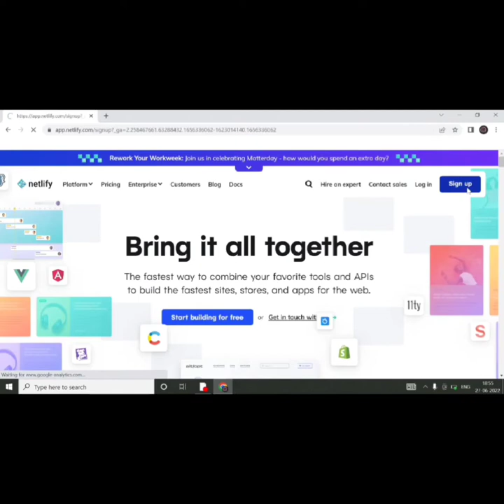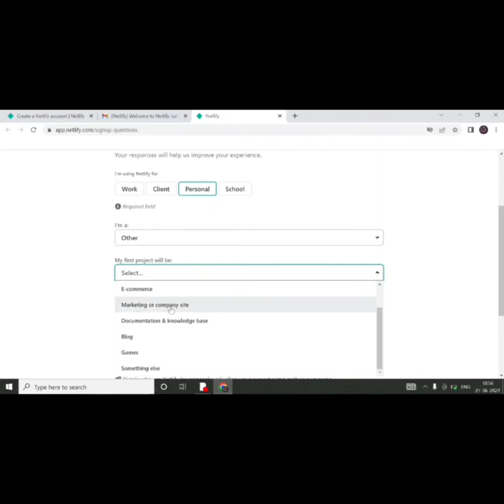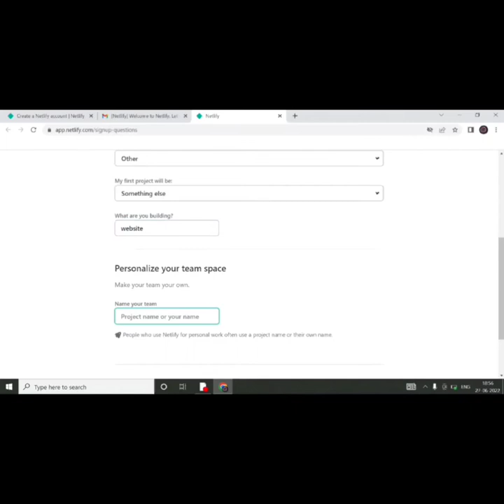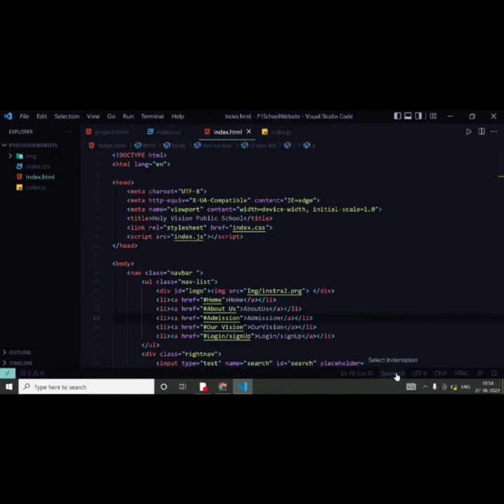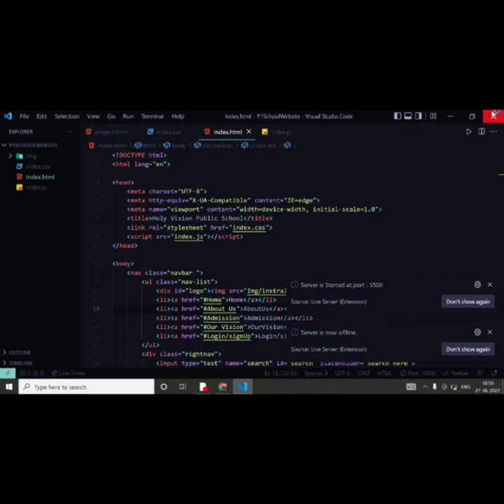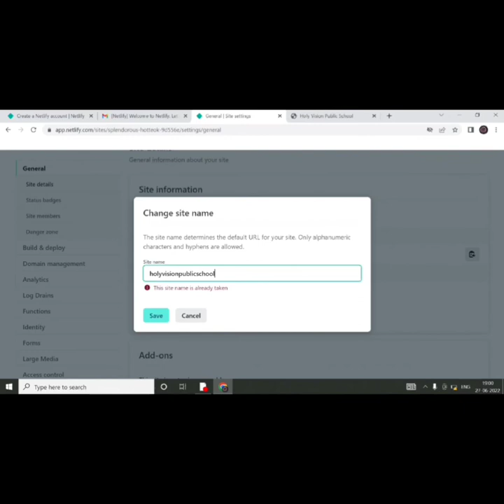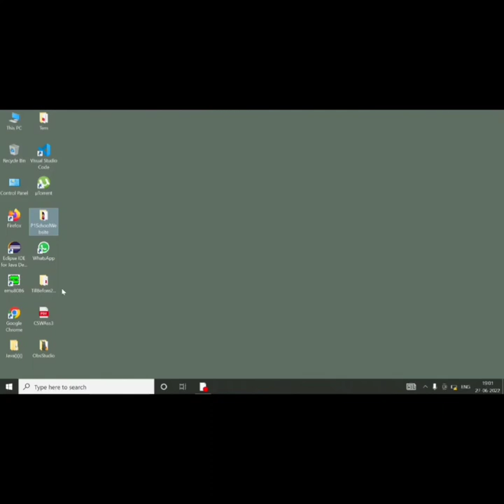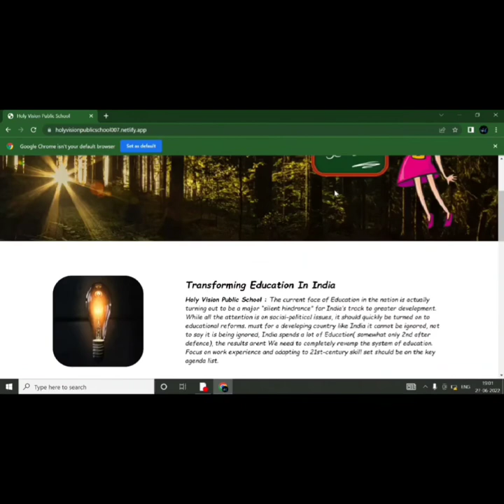How to host a website For free on Neltify ✨✨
Here I am going to show you that how you can host your website/projects for free on a platform called Neltify.